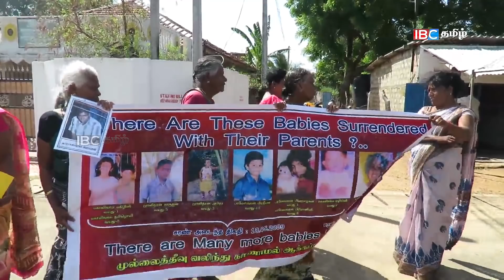நாட்டின் ஜனாதிபதியே ஏன் எம்மை கைவிட்டீா்? - முல்லைத்தீவில் ஆா்ப்பாட்டம்